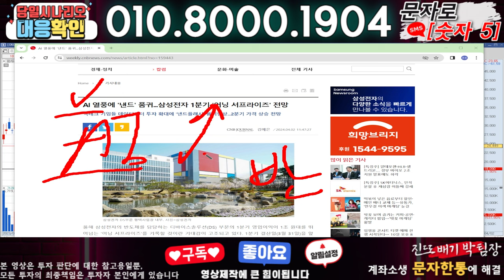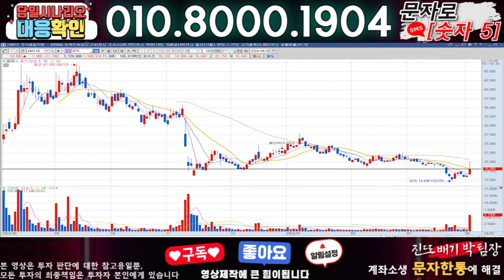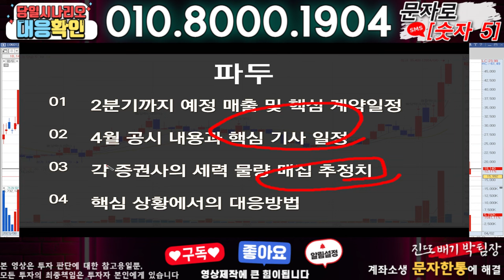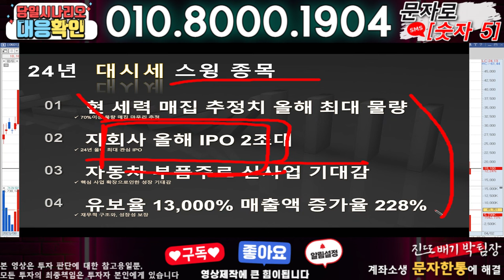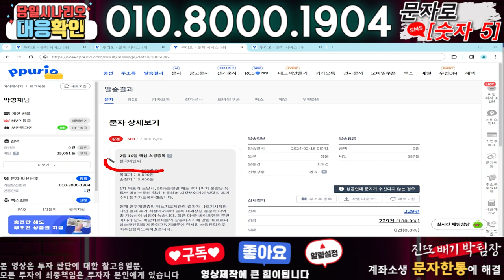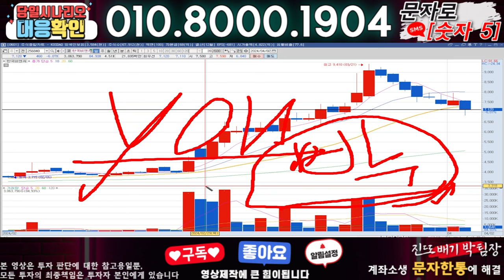파두 ) 3분전 기습속보-공식입장발표!! 무슨일인가?